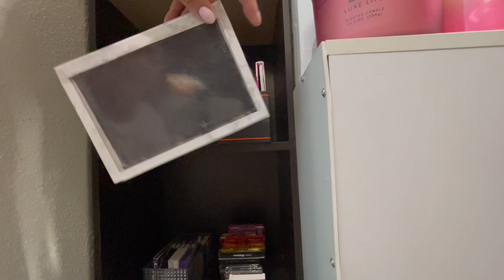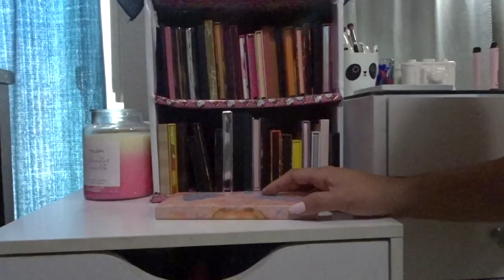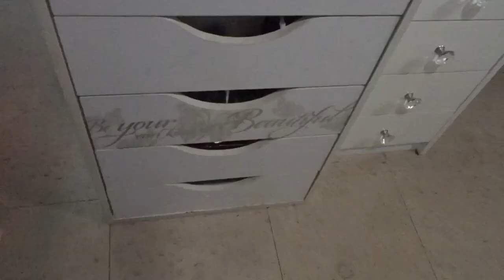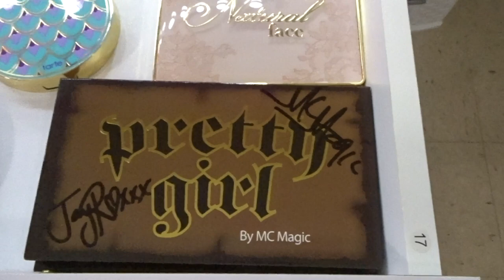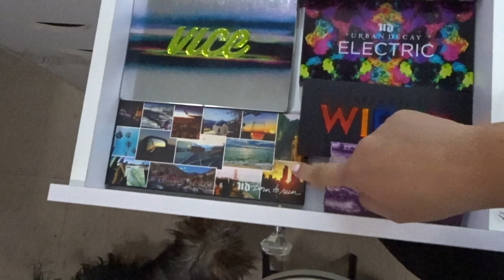Colección de Maquillaje 2021//Vanity Tour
Espero y les guste este video de mi vanity y colección de maquillaje.